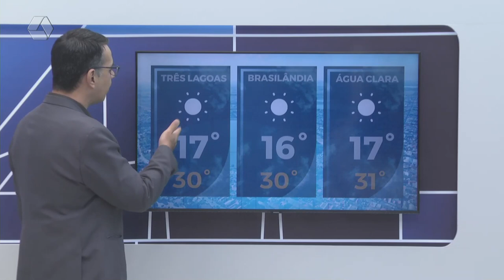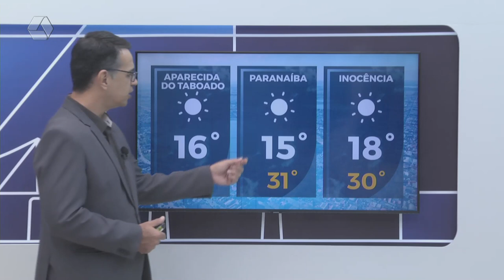Confira a previsão do tempo para Três Lagoas e região